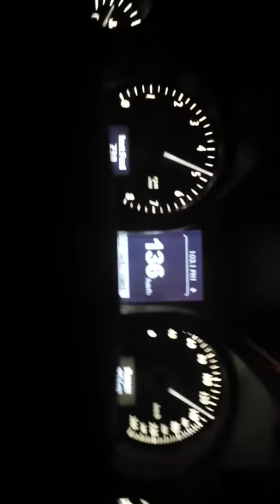09 wm caprice 0-140km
09 wm caprice 0-140km